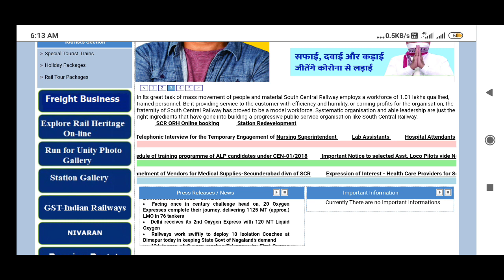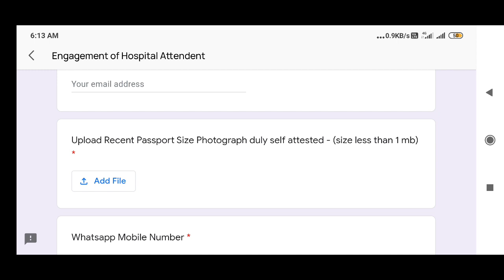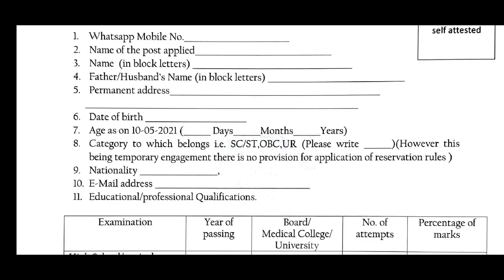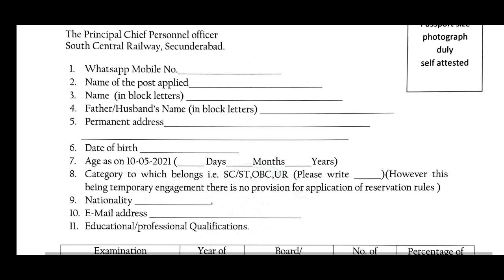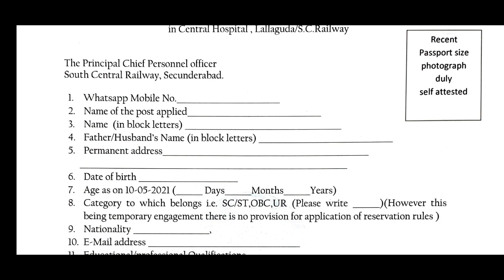how to apply south central railway jobs | how to apply scr hospital attendant 2021 | lab assistant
South Central Railway(scr) has released a official notification for the recruitment of various posts on temporary basis.explanation for the process of online application.